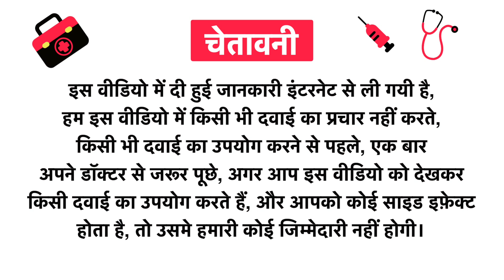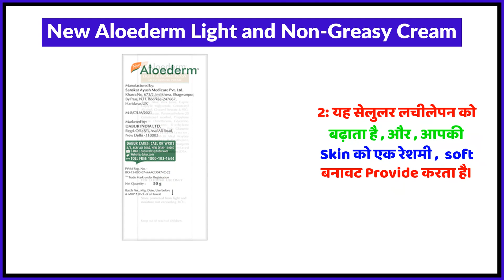New Aloederm Light and Non-Greasy Cream Uses in Hindi | Side Effects | Review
New Aloederm Light and Non-Greasy Cream Uses in Hindi | Benefits | Side Effects | Dose

New Aloederm Light and Non-Greasy Cream Uses in Hindi
New Aloederm Light and Non-Greasy Cream Kis kaam aati hai
New Aloederm Light and Non-Greasy Cream Review
New Aloederm Light and Non-Greasy Cream Side Effects
New Aloederm Light and Non-Greasy Cream ke fayde in hindi
New Aloederm Light and Non-Greasy Cream how to use